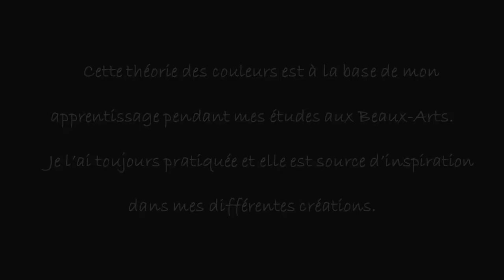PATRICK BEBLIK - PBk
Patrick BEBLIK, PBk de son nom d’artiste, joue et se fait plaisir avec sa passion, un bonheur qu’il partage au travers de ses créations.
Artiste en deux temps puisque diplômé des Beaux-Arts de Macon dans sa jeunesse, il lui faudra 30 ans avant de se consacrer à nouveau tout entier à l’art. En 2008, il consacre enfin la majorité de son temps à la peinture.

« Au fur et à mesure que j’avançais en âge, j’étais de plus en plus préoccupé par les couleurs » explique-t-il. Surtout celles de la vie qui le font vibrer et qui ont toujours fait partie de son quotidien. Ajoutant : « Mes toiles sont le support des couleurs que je fais se côtoyer et où je leur donne l’opportunité de jouer entre elles ».
L' artiste, nous offre les lumières du sud, dans des visions colorées, paisibles, où l’harmonie s’exprime en plusieurs temps, et selon l’espace. L’univers du peintre est l’expression d’un art de bien vivre du Midi, avec l’envie de le transmettre sans réserve. Ces toiles créent un récit au sein même de l'œuvre picturale et se réfèrent à une représentation figurée dans la durée.
Parmi ses sources d'inspiration (cadrages, montages, etc.) on compte la bande dessinée, le cinéma, la photographie, la publicité ... en fait, l'ensemble des images du quotidien. Les thèmes des œuvres sont composés le plus souvent des scènes de la vie quotidienne.
Un style que l’on rattache souvent à la figuration narrative (mouvement artistique apparu, principalement dans la peinture, au début des années 1960 en France) Une identité forte, fruit d’une vraie maturité longuement contenue, l’artiste peintre nous propose ces créations originales dans une expression qui est celle de l’enthousiasme.
En effet sa peinture est riche, vivante, gaie, ses toiles vous éclaboussent et vous en prenez pleins les yeux. PBk transmet ses « vibrations colorées » avec la joie qu’il a éprouvé en les réalisant, sentiment parfaitement perceptible.

PBK